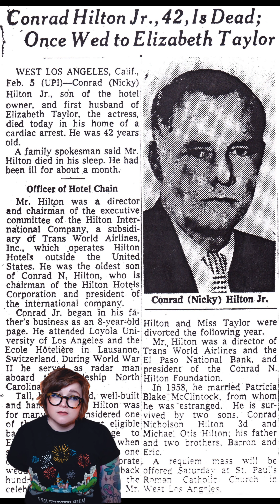I Remember When: Elizabeth Taylor & Conrad "Nicky" Hilton, Jr.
“Who’s the prettiest girl in the world? Elizabeth Taylor!” - Charlotte York Goldenblatt